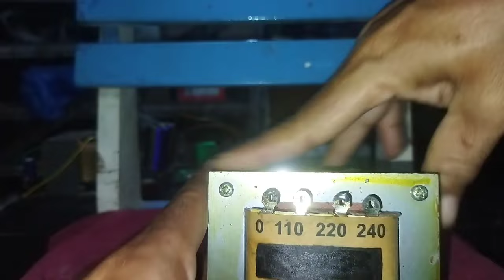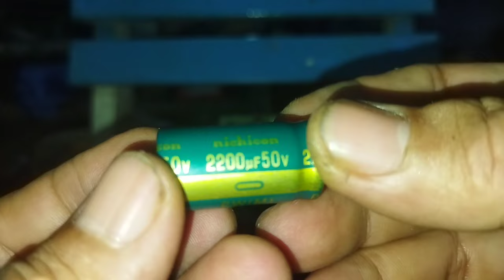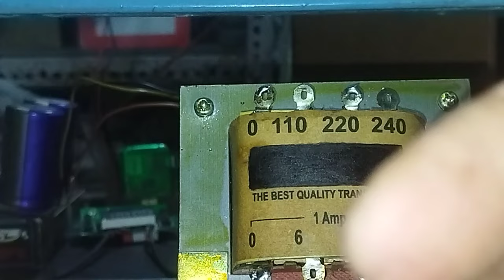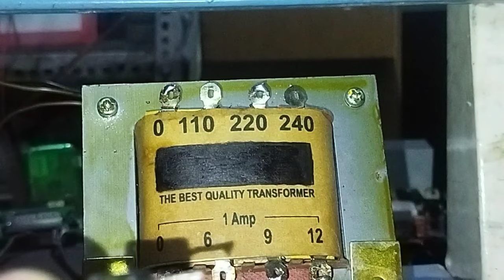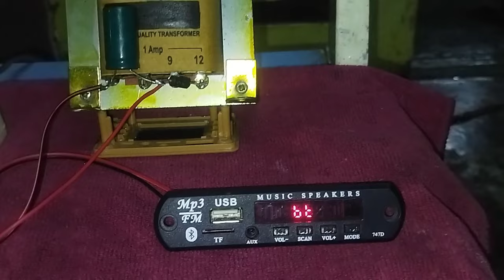Trafo EXTRA buat suplay tone control, kipas dan mp3 bluetooth